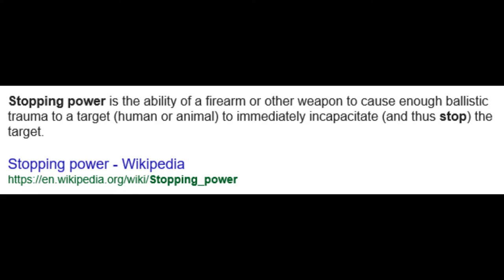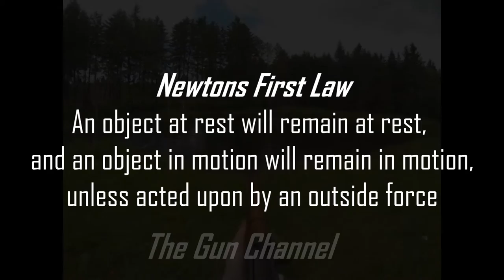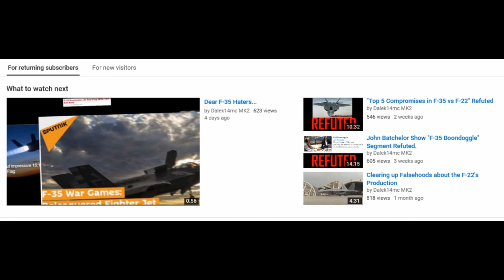The CAB Show - Stopping Power: Knocking Down Gun Myths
Season 1 Episode 7 (Season 1 Finale)

In the final episode of Season 1 of The CAB Show, IBT98 helps us define stopping power, in his quest to end gun myths once and for all using mathematical analysis. See you all in Season 2!

Watch to the end for a message from Dalek14mc.

Media: